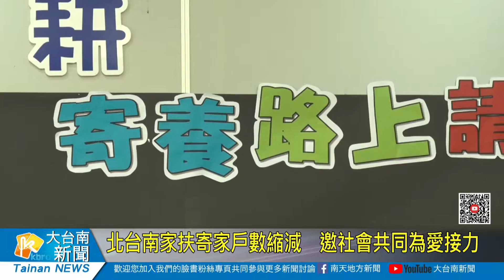北台南家扶寄家戶數縮減 邀社會共同為愛接力20210513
為協助安置受虐兒童，北台南家扶積極招募寄養家庭，但因高齡化問題，許多家庭年滿65歲就必須退休，其他因生涯規劃、照顧負荷而離開的家庭更高達27戶。北台南家扶因而號召榮退家庭及中生代、新生代家庭齊聚，期待能呼籲更多愛心家庭加入，協助受虐兒少。